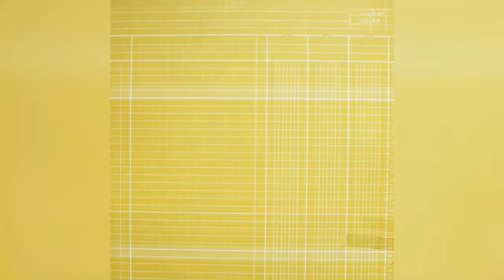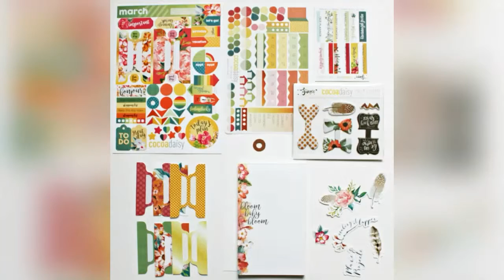Cocoa Daisy March 2017 Unboxing Video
Cocoa Daisy March 2017 Unboxing Video: 'Flutterby' scrapbook kit, Day In The Life kit, 'Wishes' Patterned Paper Add On, Planner Kit & Add On.

Déballage des kits de Mars  2017 de Cocoa Daisy: kit de Scrap 'Flutterby', kit Day In The Life, Papiers Add On 'Wishes', kit Planner & Add On.